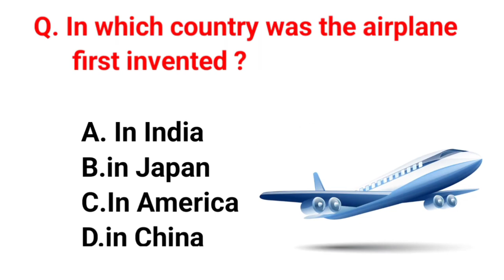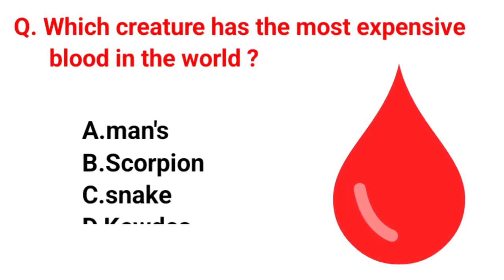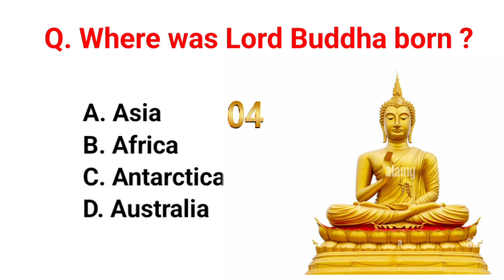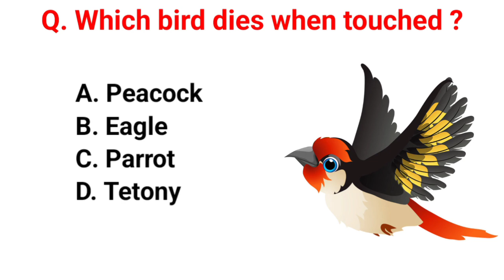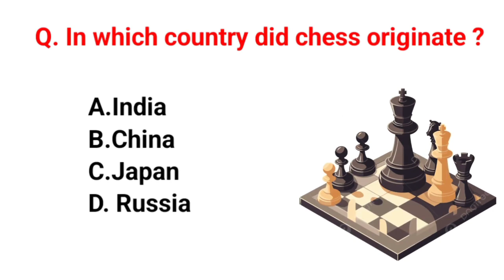Top 20 India Gk Question and Answer | Gk Quiz | Gk GS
Top 20 India Gk Question and Answer | Gk question and answer | Gk Quiz | Gk question | Gk GS | Gk-19

muskan with study

Hello everyone
welcome back to my channel in this video we are going to learn some of the most important general knowledge question and answer that will keep you ahead of anyone else. hope you guys are enjoy this series. your support is my strength so kind Like, share and subscribe and stay connected for more important video like this.
general knowledge most important question GK quiz cover topic in this video

Anirudh Academy
important GK question and answer for competitive exam
quiz test
br gk study
important GK
quiz test
competitive quiz
question general knowledge question
GK quiz
attrective
GK question India
GK question and answer in hindi Upsc
GK question and answer Hindi and English
English practice by Priyanshu sir
English grammar by Priyanshu sir
English by Priyanshu sir
fun way to learn English
learn English with Kanchan mam
English by nihaarika mam
Ajay Singh English class
English speaking Kanchan
general knowledge question for IPS exam today general knowledge in English
general knowledge question for UPSC exam most important English question for SSC MTS 2023-24
Sandeep Kesarwani English
today class Sandeep Kesharwani English
beautiful GK question
daily GK question and answer
GK question 4th class
MCQ on Indian polity
UPSC night study vlog
UPSC study vlog at home
UPSC motivation new
night study motivation UPSC
UPSC interview today
Muskan IAS
English grammar GK  question and answer UPSC English grammar question
geography GK
Lucent MCQ
GK question
General Knowledge
GK question
question general knowledge
question and answer
Samanya Gyan
knowledge question answer
general knowledge questions
GK knowledge
general knowledge
GK quiz

GK question
GK video
GK live
GK by Kumar Gaurav Sir ji
Khan Sar ji ke
today current affair question
Samanya Gyan
general knowledge ke question
GK knowledge
GK dijiye
general class
English Hindi ke question
English GK question
GK 2021
GK 2022
GK 2023
GK 2024
old GK
latest GK current affair
tance
current affair
GK today current affair
good Sawal
serious GK study
Drishti IAS
GK track
free education
GK Mahatma Ji most
GK BR study
future Tak gk
Gyan ki Roshani
interesting GK
most brilliant answer and UPSC IPS IAS interview
GK for competitive exams
IPS interview
question and answer IPS
GK question IPS
GK question and answer IPS
GK question and answer ine IAS
question IAS
question GK IAS
gk question and answer in Hindi
IAS ji ke question and answer in English
GK competitive exam question 2022
GK competitive exam question 2023
current affair today
current affair today GK
Darpan top 15 GK question
5 GK quiz
10 GK quiz
24 GK
25 GK question
25 GK question in Hindi

जीके
जनरल नॉलेज
जीके कन्वेंशन
जीके सवाल
जीके के प्रश्न उत्तर
जनरल नॉलेज कन्वेंस
जनरल नॉलेज स्पर्धा
परीक्षा जीके दृष्टि